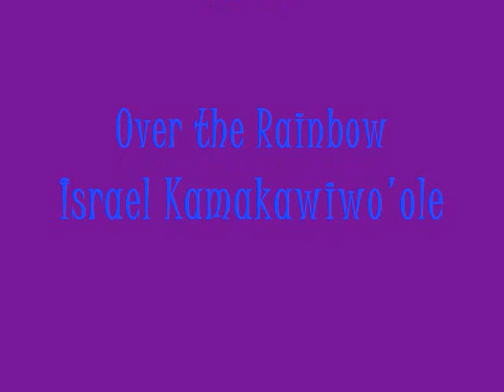Over the Rainbow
My favorite version of over the rainbow done by IZ.